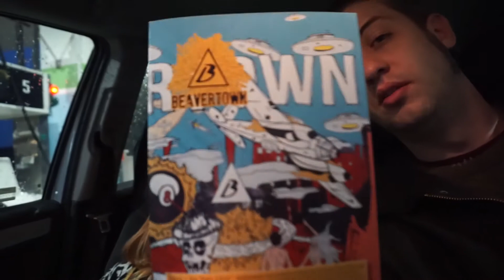Aria Condizionata a Ca Bottona tornando dalla Svizzera | Lovesick VLOG #77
22/10/2017
Lovesick VLOG #77 - Aria Condizionata, brano originale, live a Ca Bottona tornando dalla Svizzera con una colazione da 17 Franchi.
Video By Paolo Roberto Pianezza